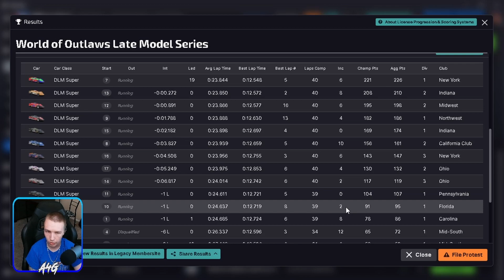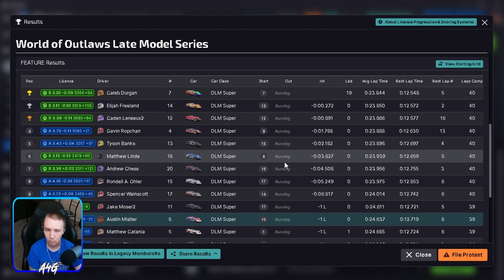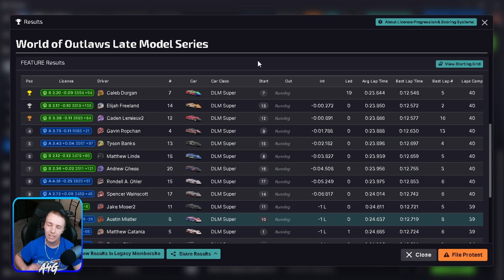Absolute Mayhem! - WoO Super Late Model at Fairbury - iRacing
So many wrecks all over the place here at Fairbury in the World of Outlaws Super Late Models! We get messed up from an early wreck but had a good run back through the field!

0:00 - Qualifying
1:36 - Heat 1
4:26 - Heat 2
7:44 - Feature
20:56 - Incidents
28:42 - Results